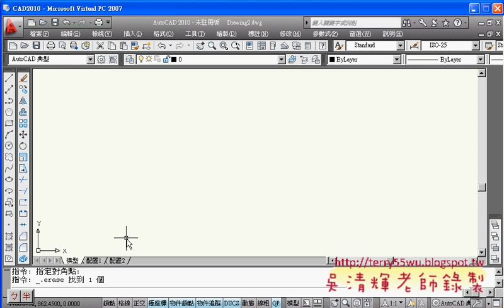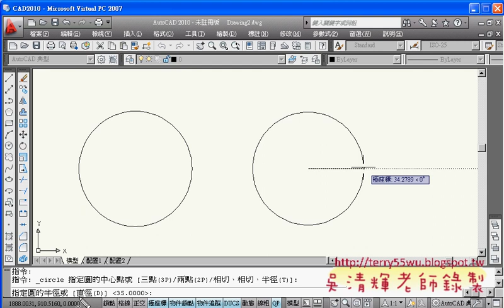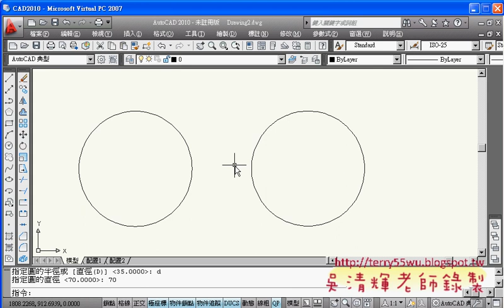02畫圓與滾輪的用法(AUTOCAD2010_2D入門_吳老師提供)